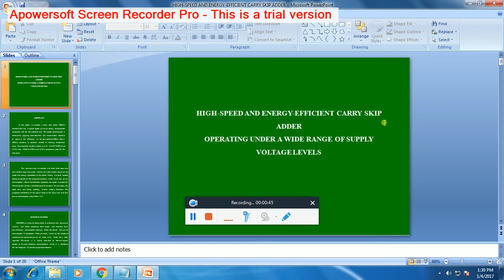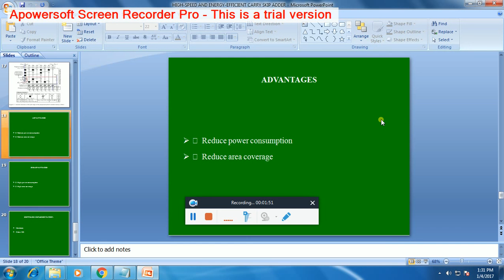IEEE 2016-2017 VLSI PROJECTS HIGH SPEED AND ENERGY EFFICIENT CARRY SKIP ADDER OPERATING UNDER A WIDE